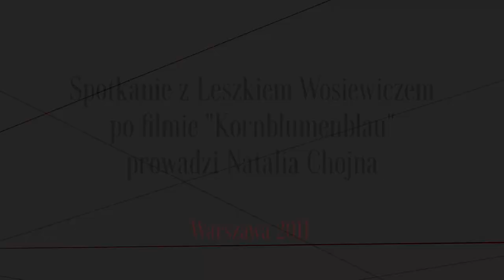Spotkanie z Leszkiem Wosiewiczem po filmie KORNBLUMENBLAU prowadzi Natalia Chojna, Warszawa 2011